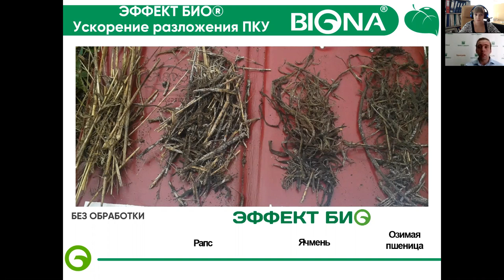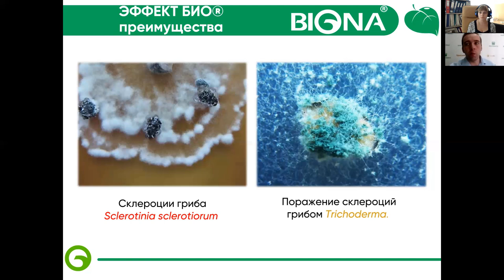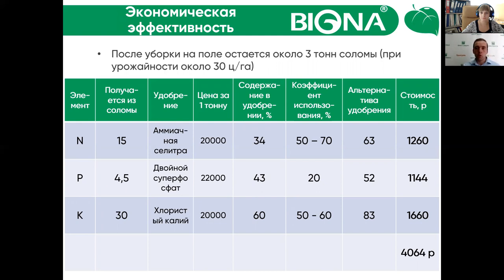BIONA – о принципах деструкции растительных остатков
Микробы из пробирки сильней "аборигентов". Эксперт BIONA - о том, почему споровый препарат - лучшее решение в засуху.

Компания BIONA - биотехнологии почвенного плодородия и урожайности. Производитель препарата "Эффект Био"." Эффект Био" - ускоренное разложение растительных остатков